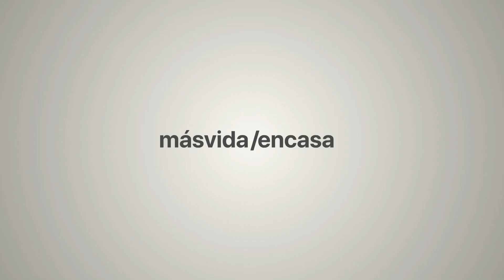Enfrentando Adversidades | Parte 5 | Ps. Julio Loreto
Enfrentando adversidades es una clase inspirada en el libro de Isaías, no te pierdas está serie de clases que estamos seguros que será de bendición para tu vida.